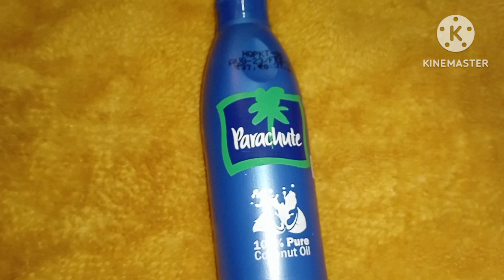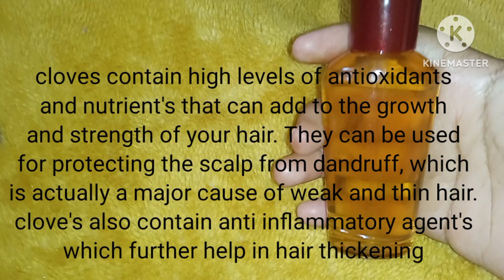Double your hair growth with this "sesame clove garlic hair oil" // natural and homemade oil 👍🏻👌🏻